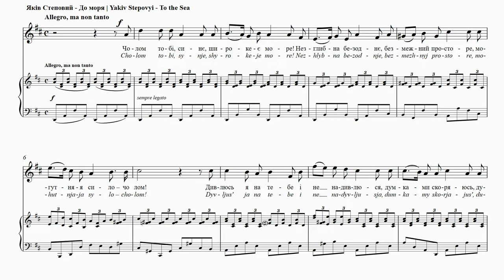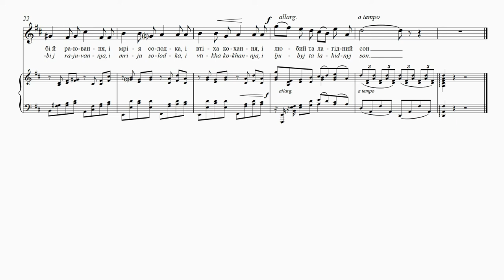STEPOVYІ - To the Sea | До моря | Vers la mer | Das Meer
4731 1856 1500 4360 (Приватбанк)

Mykola Voronyi
To thee goes my salute, О vast, blue sea!
Unplumbed, unmeasured in immensity,
To thee, vast power, I make salaam!
My humble gaze at thee can never tire,
And awed by thee, my prayers must still aspire.
I’ll sing thee a majestic psalm.
Potent and matchless, not by cloud nor thunder
Canst thou be daunted or be rent asunder.
Thou art thyself thy own high law.
Enticing and luxurious thou dost prove;
In thee are found the dreams and joys of love
And slumberings in pleasant awe.
Stepovyi only set the first half of this poem by the
modernist poet Voronyi. This is a miniature tone
poem—an image of the sea, a power unto itself. The
cross-rhythms of the accompaniment evoke the rolling
waves, the vastness, the romance…

До моря
Микола Вороний
Чолом тобі, синє, широкеє море!
Незглибна безодне, безмежний просторе,
Могутняя сило – чолом!
Дивлюсь я на тебе і не надивлюся,
Думками скоряюсь, душею молюся,
Співаю величний псалом.
Міцне, необорне!... Ні грому, ні хмари
Не страшно тобі, не боїшся ти кари –
Само собі вищий закон.
Звабливе, розкішне!... В тобі й раювання,
І мрія солодка, і втіха кохання,
І любий та лагідний сон.
Степовий використав тільки першу половину
цього вірша, написаного поетом-модерністом
Вороним. Це мініятюрна симфонічна поема,
яка зображає море – необмежену силу природи.
Перехресні ритми супроводу творять враження
хвилястого морського простору…

Vers la mer
Mykola Voronyi
Traduction: Nataliya Mysko
Contre mon front, la mer bleue et vaste!
L’abîme sans fond, l’espace infini,
La force puissante, contre mon front!
Je te regarde et je ne me lasse pas,
Je me soumets à mes pensées,
Je prie par mon âme,
Je chante un cantique majestueux.
Robuste, invincible! Ni tonnerre, ni nuage
Tu n’as pas peur, tu ne crains pas le châtiment –
Toi-même tu crées ta loi.
Séduisante, somptueuse! il y a le paradis en toi
Et un doux rêve, la joie de l’amour,
Et ce cher et tendre sommeil.
Stepovyi a seulement adapté la première moitié de ce
texte du poète moderniste Voronyi. C’est un poème à
ton en miniature: une image de la mer, sa puissance sur
l’individu. Les rythmes croisés dans l’accompagnement
évoquent le mouvement des vagues, l’immensité, le
charme romantique…

Das Meer
Mykola Voronyj
Übersetzt von Stefaniya Ptashnyk
Ich grüße dich, du weites blaues Meer!
Du große, bodenlose,
grenzenlose Macht, ich grüße dich!
An dir kann ich mich kaum satt sehen,
ich will dir mit Psalmen lobsingen.
Stark und unbezwinglich bist du!..
Weder Donner noch Wolken ängstigen dich -
du selbst bist das höchste Gesetz.
Verführerisch, stark!.. In dir liegt das Paradies,
ein herrlicher Traum und die Freude der Liebe,
und ein lieblicher, süßer Schlaf.
Stepovyj vertonte nur die erste Hälfte dieses Gedichts
des modernistischen Dichters Voronyj. Es ist ein
Miniaturtongedicht – ein Bild des Meeres, einer Gewalt.
Die Kreuzrhythmen der Begleitung rufen Erinnerungen
an wogende Wellen, eine unermessliche Weite und die
Romantik wach.